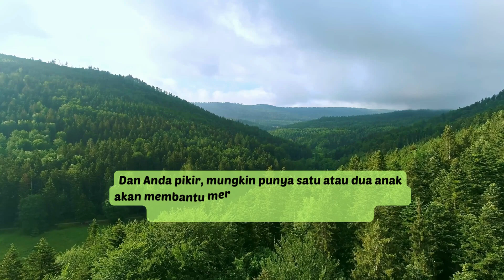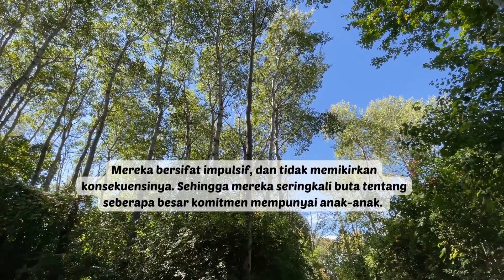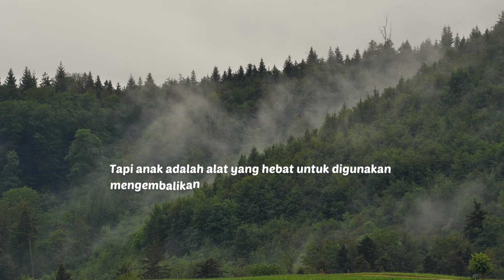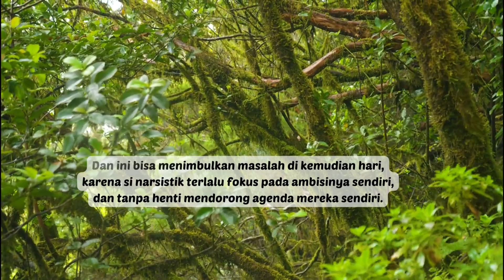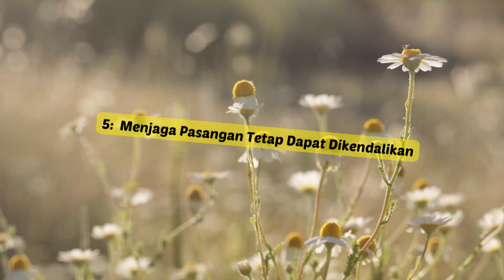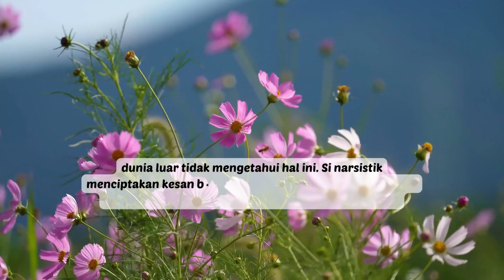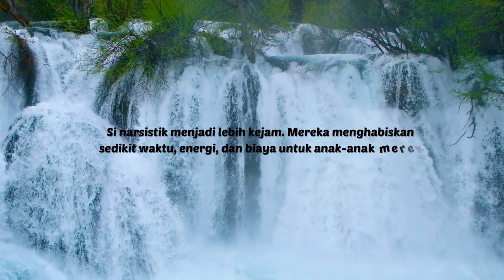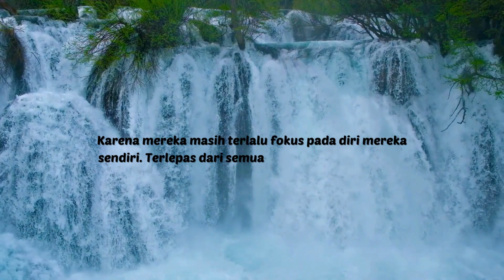MENGAPA SI NARSISTIK MENGINGINKAN ANAK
Seperti yang kita semua tahu, si narsistik bukanlah tipe pengasuh. Dan mereka hanya fokus pada diri mereka sendiri. Jadi mengapa begitu banyak narsistik yang ingin memiliki anak ? Sebenarnya ada beberapa hal keuntungan yang didapat mereka dari memiliki anak. Video ini mengenai alasan mengapa si narsistik menginginkan anak.